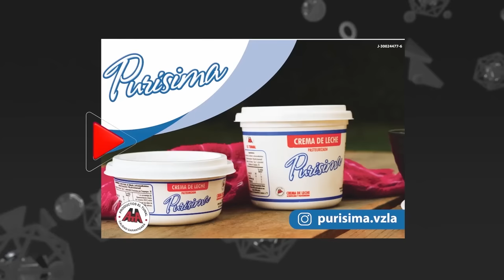"He elegido muy mal a mis parejas" | VANESSA SENIOR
Quizá la ames…Quizás no, pero todos tenemos VERDADES!

Aquí las de ella...
VANESSA SENIOR
Los quiero